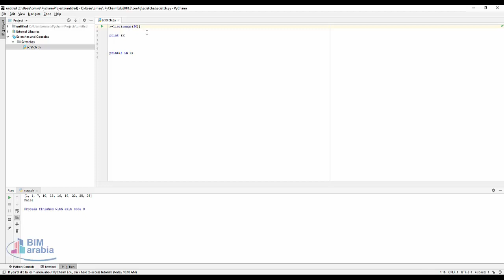Python range النطاق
python software

python tutorial

learn python

شرح برنامج python

برنامج بايثون

دورة بايثون من الصفر الى الاحتراف